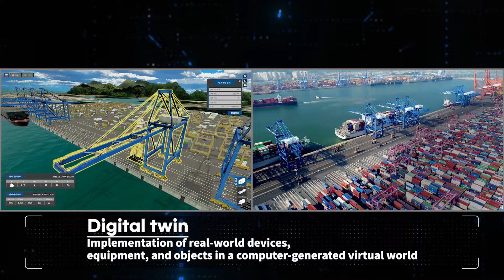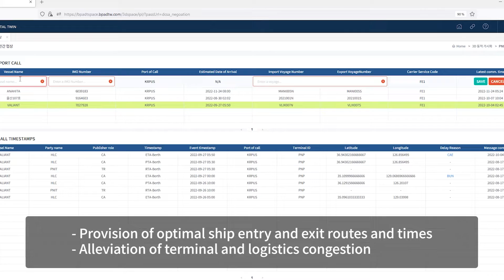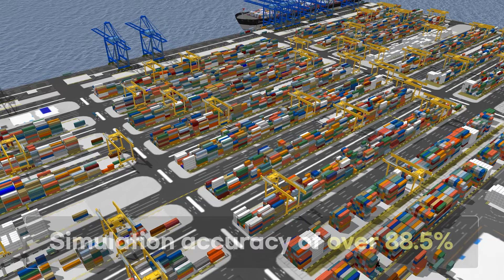★Introducing the 5G-based digital twin port logistics platform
Introducing the 5G-based digital twin port logistics platform developed by Busan Port Authority.

It can contribute to

 - improve safety and productivity at the port,

 - share data in real time among the shipping companies, terminal operators and inland carriers,

 - become a green port.

[SNS 댓글 임의 삭제 기준 안내]
1. 욕설 또는 언어폭력 등 저속한 표현의 비방성 댓글
2. 게시글과 연관 없는 홍보성 댓글
3. 허위사실을 유포하거나 권리를 침해하는 성격의 댓글
4. 타인에게 불쾌감을 유발하는 이미지를 수록하거나 링크를 담은 댓글